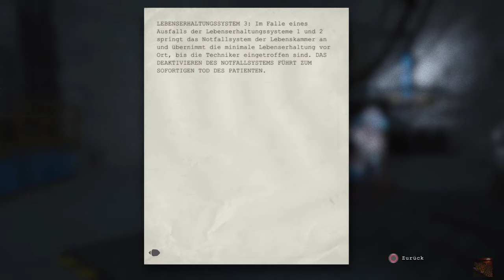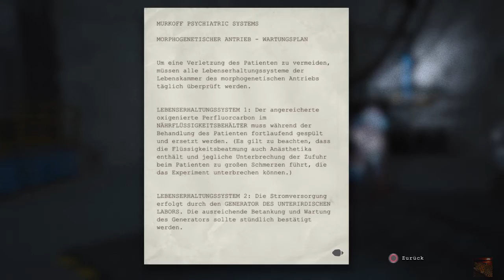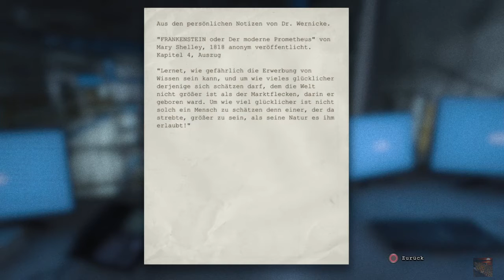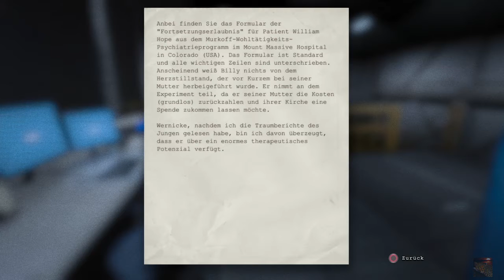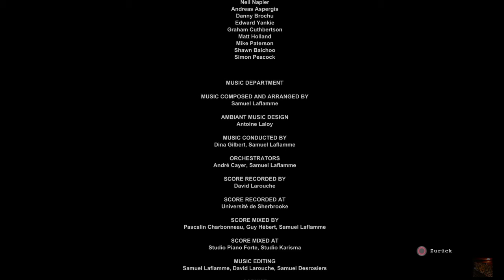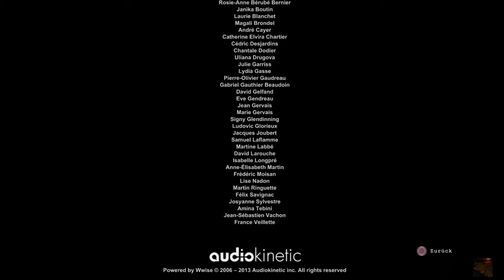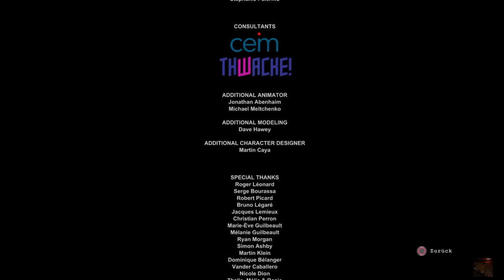Letzte Folge. Outlast